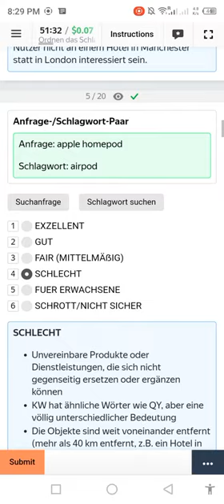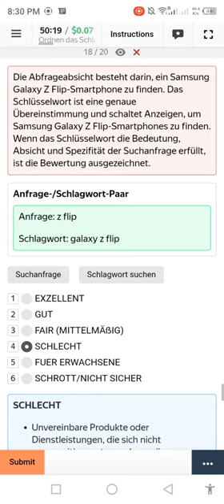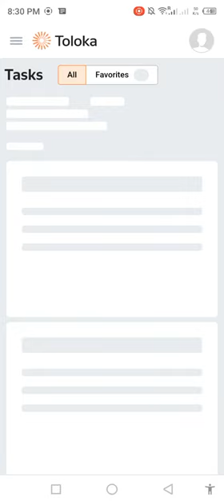Ordnen das Schlagwort im Zusammenhang mit der Suchanfrage(new practice 0.07) confirm language German